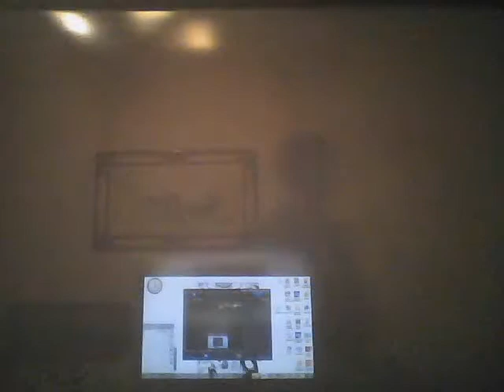NUNS2 Naruto VS akatsuki Part 2/2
What I mean by Naruto: Naruto, Sage Naruto, Hokage Naruto
What I mean by Akatsuki: Deidara, Sasori, Hidan, Kakuzu, Kisame, konan, Pain, Tobi, and Sasuke(Taka)
Ordinary Naruto goes up against: Deidara, Sasori, Hidan, and Kakuzu
Sage Naruto goes up against; kisame, Konan, Pain, and Tobi
Hokage Naruto goes up against Sasuke